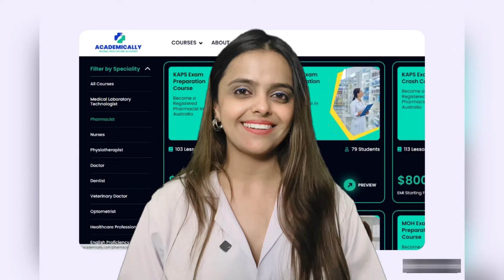How Much Do Doctors Earn in Australia? | Doctors’ Salary in Australia | MedPrep Academically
Every year, thousands of global doctors migrate to Australia by becoming registered doctors in Australia. Australia is a country with one of the best healthcare systems in the world. Apart from the top-notch healthcare system, Australia promises handsome salaries, amazing career opportunities and a great quality of life to the doctors there.

While aiming to become a doctor, many are extremely curious to know the salary of a doctor in Australia. Knowing the salary of doctors in Australia is crucial when you take the big decision to move there. The salary of doctors in Australia can vary depending on different factors such as:

Specialisation
Experience
Geographic location
Type of employment

You can also find the doctors’ salary in Australia by going on job application websites and find out how much different organisations pay for different doctor roles.

Now, how can a foreign-trained doctor become a registered doctor in Australia?

Becoming a registered doctor in Australia as a foreign-trained medical professional involves passing the Australian Medical Council (AMC) exam.

The AMC exam is a test designed to assess the medical knowledge and skills of doctors trained outside of Australia. It helps ensure that foreign-trained doctors meet the standards required to practise medicine safely and effectively in Australia.

The exam consists of two parts:

AMC Part 1: This part of the exam evaluates your medical knowledge in areas such as anatomy, physiology, pathology, and clinical reasoning. It includes multiple-choice questions (MCQs) and is typically held over one or two days.

AMC Part 2: This part assesses your clinical skills and communication abilities. It involves Objective Structured Clinical Examination (OSCE) stations, where you interact with simulated patients to demonstrate your clinical competence. This part of the exam usually takes place over one or two days as well.

Preparing for the AMC exam involves studying medical textbooks, review materials, and practicing clinical scenarios to ensure you're well-prepared for both the written and practical components of the test.

Passing the AMC exam is an essential step towards obtaining registration as a doctor in Australia. However, it's important to note that passing the exam alone may not guarantee registration. You may also need to meet other requirements set by the Medical Board of Australia or the relevant state or territory medical board, such as English language proficiency and supervised practice.

Taking the AMC exam can be a challenging but rewarding journey for foreign-trained doctors aspiring to practise in Australia. With dedication, preparation, and perseverance, passing the exam opens doors to exciting opportunities in the Australian healthcare system, allowing you to make a meaningful impact on the health and well-being of patients in your new community.

The AMC preparation course by Academically can help you crack your AMC on your first attempt. With this course, you not only get training by top mentors, high-quality study materials, and 24/7 support but also motivation and guidance at every step of the process. Everything from start to finish will be taken care of by Academically. You need not worry about the documentation process or the migration process.